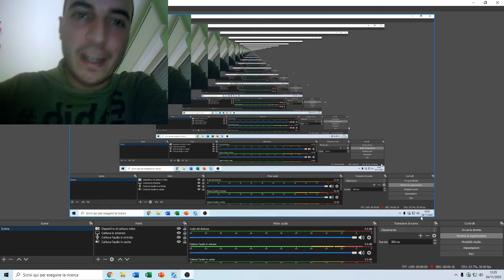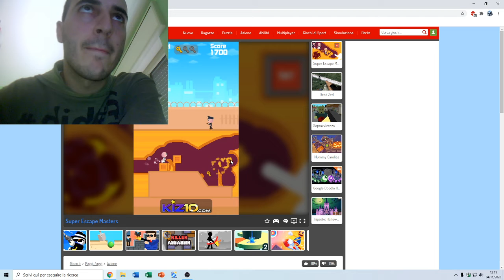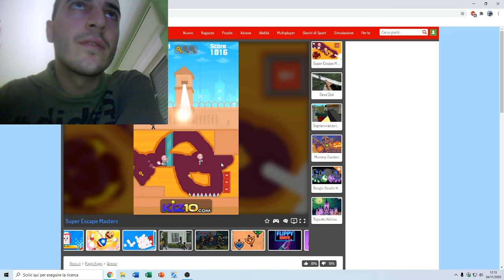ho aiutato i criminali a fuggire dalla prigione senza farsi acciuffare dalle guardie scavando tunnel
QUESTO GIOCO DI FUGA ( fuggi-fuggi)  SI INTITOLA (SUPER ESCAPE MASTERS) E PER COMPLETARE I LIVELLI QUESTI CRIMINALI DOPO CHE HANNO SCAVANDO TUNNEL DOVEVO ARRIVARE ALMENO UNO AL FURGONCINO.